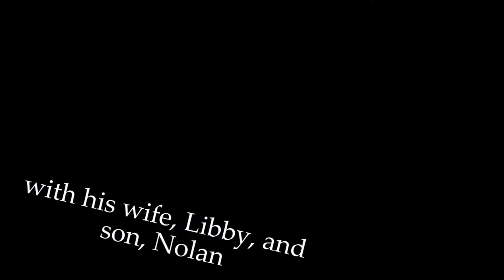Fulcrum New Employee: Ben Brown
Welcome to our new Business Development Manager, Ben Brown!